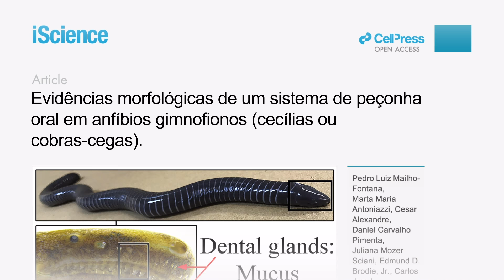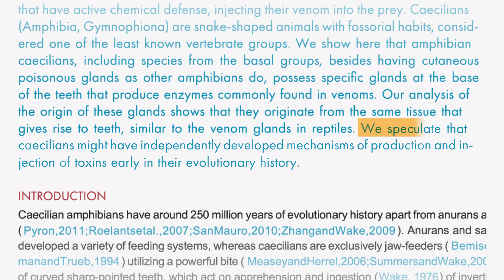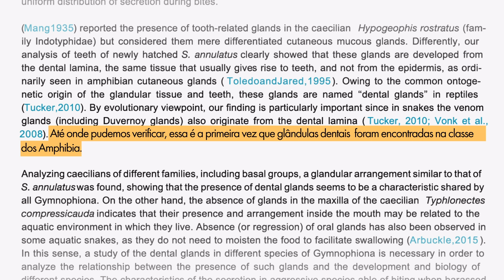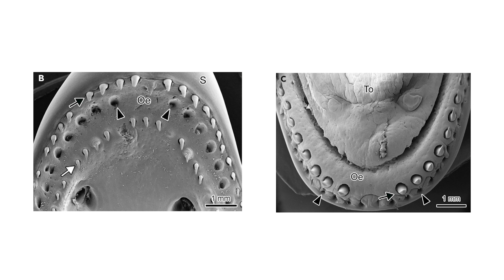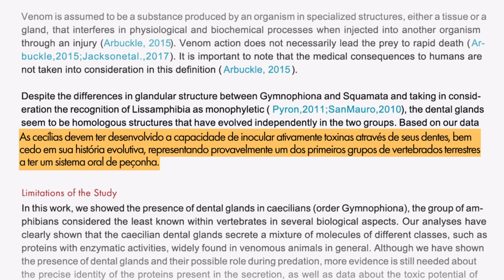Segredos das cecílias e suas glândulas de veneno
As cecílias, também conhecidas como cobra-cega ou minhocuçu, são anfíbios, como os sapos. Mas se parecem muito com as serpentes - têm o corpo serpentiforme,  sem membros. Vivem escondidas debaixo da terra, por isso, é  difícil encontra-las e estudá-las. No Laboratório de Biologia Estrutural do Instituto Butantan, os pesquisadores descobriram algo inusitado sobre elas: ao contrário de todos os outros anfíbios, elas têm peçonha que pode ser injetada nas presas durante a mordida. Carlos Jared e Pedro Mailho Fontana falam sobre essas glândulas de veneno especializadas que eles encontraram ao longo dos dentes das cecílias. O artigo foi publicado dia 3 de julho, na revista iScience.

Equipe Butantan:
Roteiro e direção: Valesca Canabarro Dios
Imagens: Isabella Yoshimura e Davi Pina Barros
Montagem: Isabella Yoshimura
Motion: Lorena Weinketz
Finalização de som: Rafael Simões